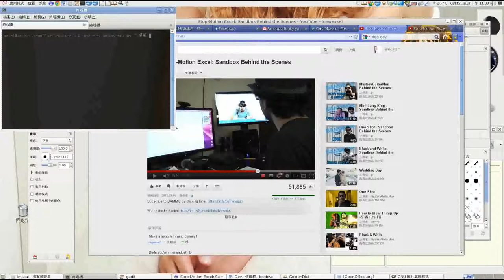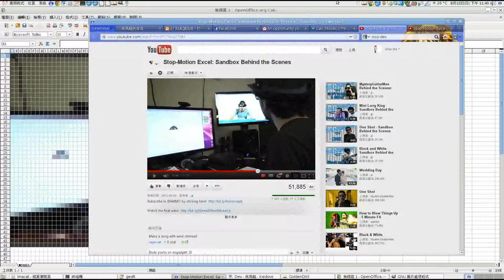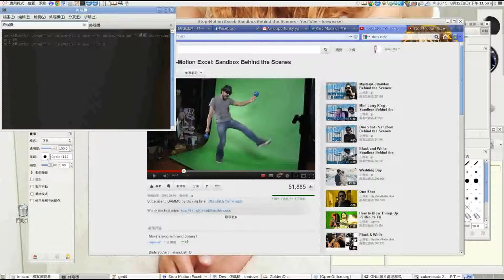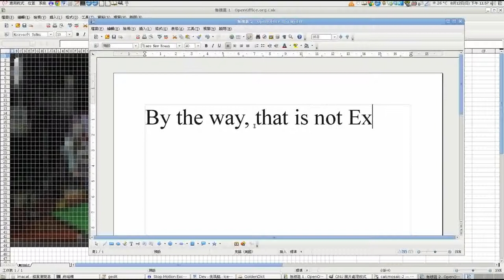Stop Motion Frame with OpenOffice Calc, Programmatically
By the way, that (and this) is OpenOffice Calc, not Excel. ^_*'